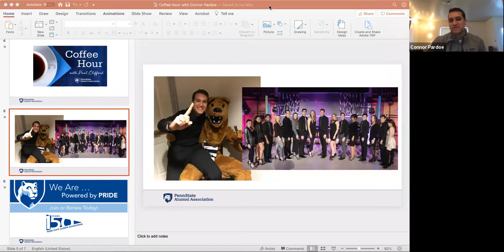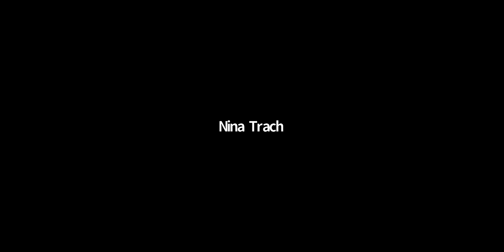Coffee Hour featuring Connor Pardoe '20, 2020-21 Young Alumni Ambassador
Join our CEO Paul Clifford and his guest, 2020-21 Young Alumni Ambassador Connor Pardoe '20, for a virtual coffee and conversation.  Hear about Connor's experience as the President of the Performing Arts Council and AVP of Lion Ambassadors and his new role as a Young Alumni Ambassador. Recorded on May 13, 2020.